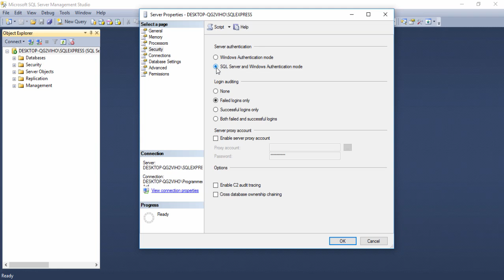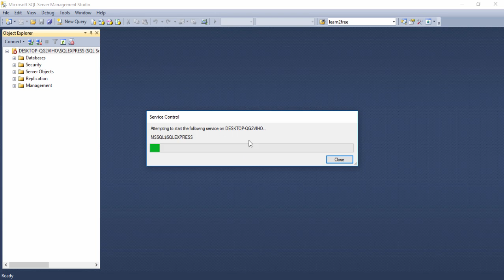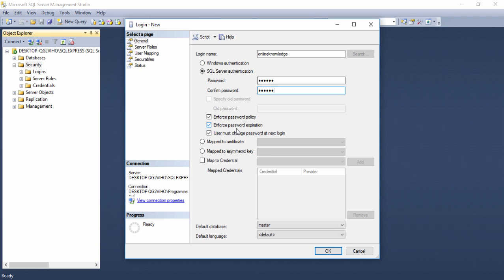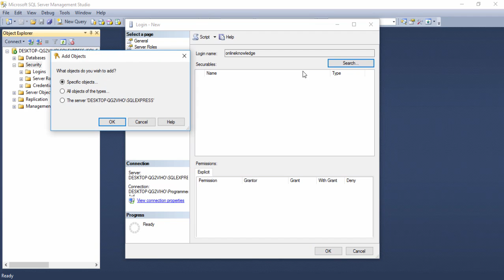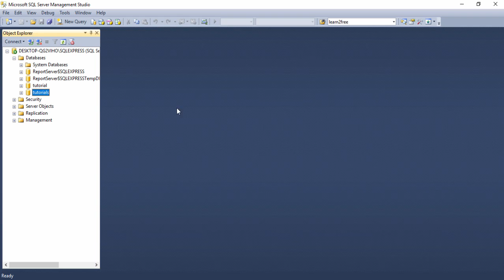How to Create User Account in SQL Server Tutorial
Today I'm going to show You Can Create Tutorial. It is one best way to secure your database. If you have installed SQL Server You are using Windows Authentication User Account in SQL Server Mode to Connect SQL Server, that's not good work.

Because many friends or any other person they are using your system. They easily delete or change your database from your computer.

Basically, more than users using Windows Authentication Mode, I recommend you use Server Authentication Mode to Connect the SQL Server. You just need to create a username, password and authorize role of the database as you like.

In this video tutorial, I will teach you How You can make a User to Connect SQL. These few simple steps to create an Account.

First of All, you need to Open SQL Server and Connect the SQL Windows Authentication Mode. After that Go to Left Side Right Click to DB Yellow and Green Icon in the Front.  After that Select property then select Security Tab and Change the Radio Button Windows Authentication Mode to SQL Server Mode.

Then you need to restart the SQL Server and go to right side folder namely Security Right Click it.  Then Hover the Mouse New and Login then enter the User Name as you want to use and Select Second Radio Button and enter the password, then you need to uncheck Enforce password expiration.

Then Go to Next Tab Server Role and Check Last Option namely sysadmin.  Then go to User Map Tab and Select Database as you assign, after that below you can database roles, assign the role as you like.

That’s it, However, Kindly Watch the Complete video tutorial for getting more ideas. If you have any question/suggestion kindly comment me. Thanks, A Lot